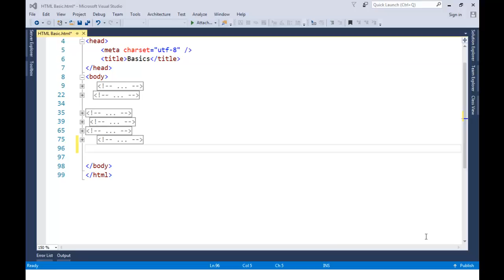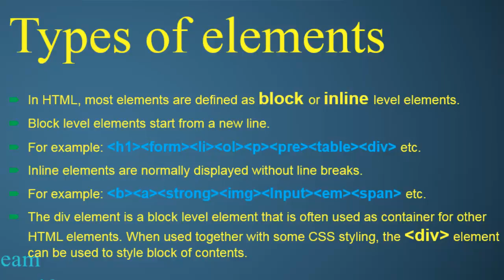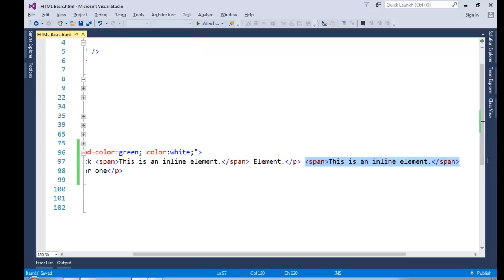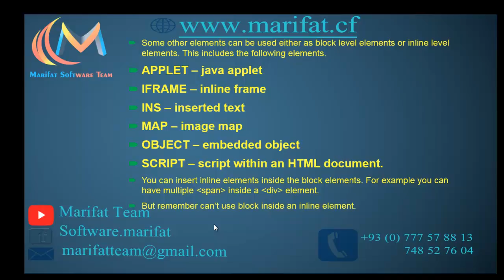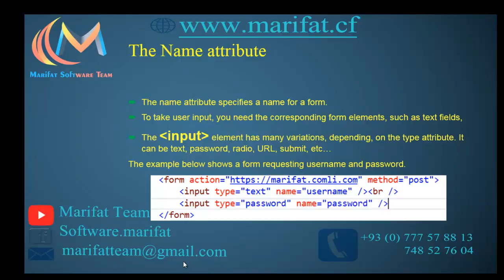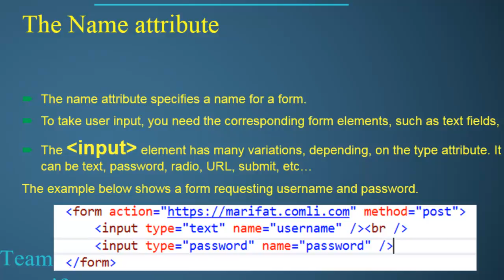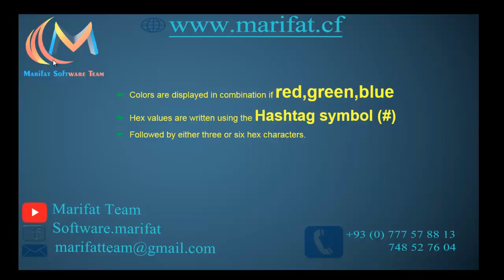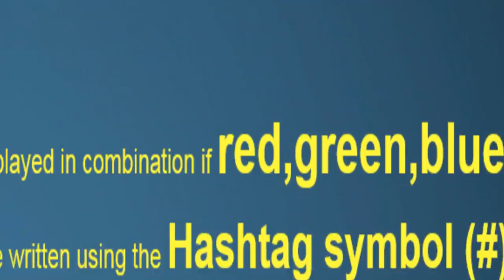HTML (Basics 4)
End of Basic HTML.
Topics Discussed ( Type of elements , Forms)